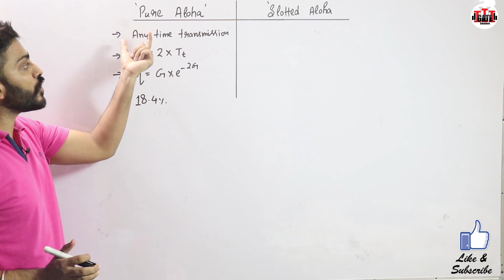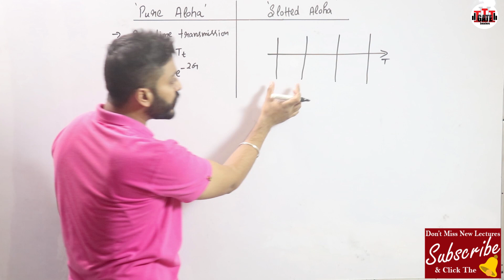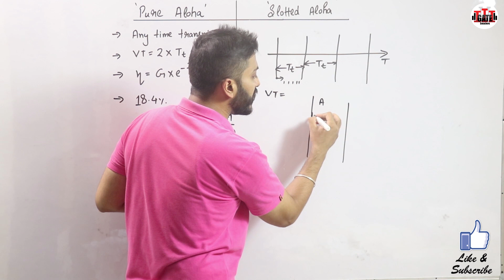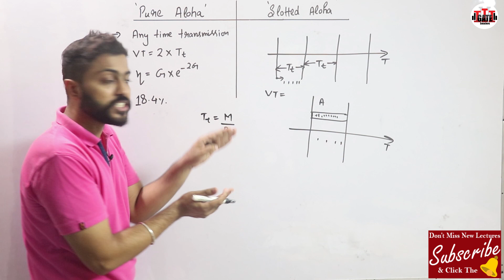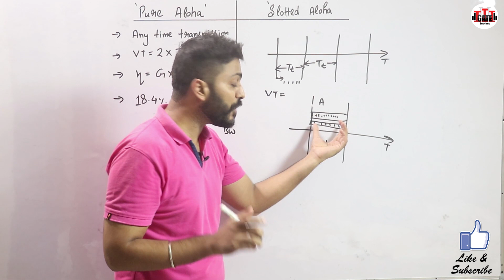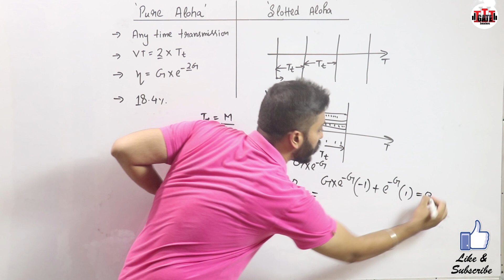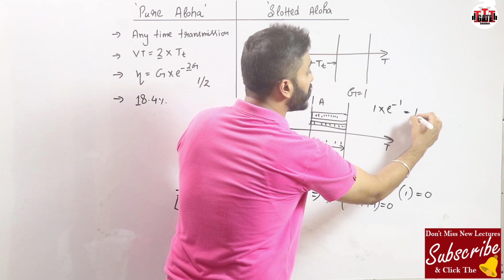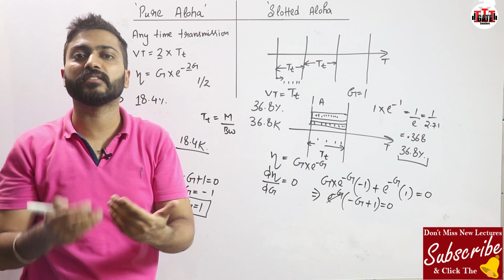Lec-33: Pure Aloha Vs Slotted Aloha with all imp points in Hindi | Computer Networks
Here, Varun sir explains the difference between Pure Aloha and Slotted Aloha.
In Pure Aloha, Devices can transmit data at any time. It allows devices to transmit data whenever they have it, without checking for channel availability.
Slotted Aloha divides time into discrete slots and requires devices to transmit data only at the beginning of these slots.